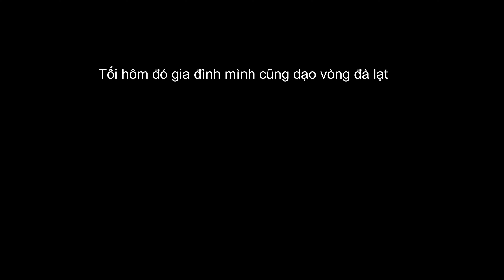Kết thúc Camping Đà Lạt với view Hồ Suối Vàng yên bình - dọn dẹp đồ camping mang RÁC về đúng nơi